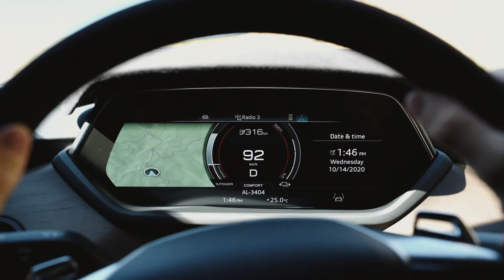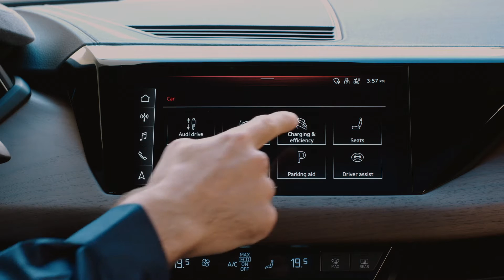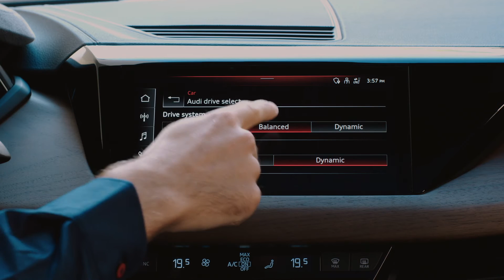Audi E-tron GT Driving 2021